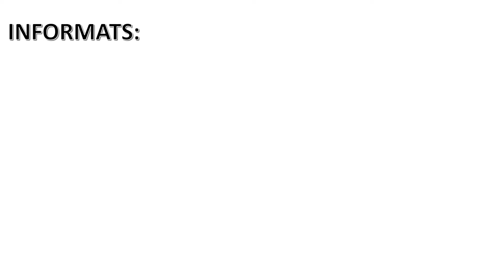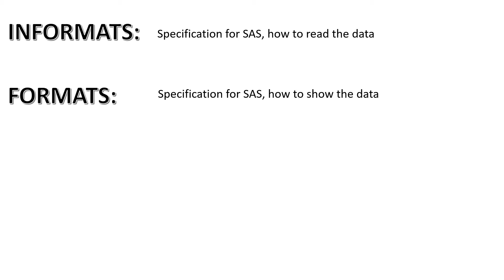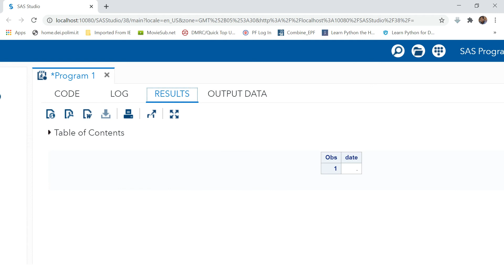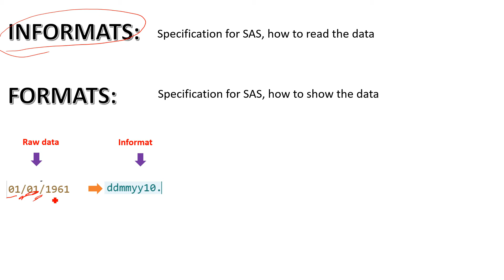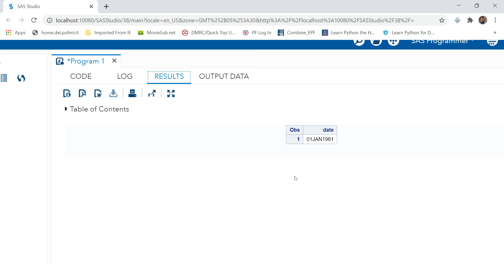DATE IN SAS - 2 | INFORMATS and FORMATS in SAS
This video helps you understand the SAS method to read the inputs and show that. In this video you will learn to use the INFORMATS and FORMATS effectively, specifically in case of DATE values.

After watching this video you will be able to explain:
► HOW TO READ THE DATE INPUT VALUES IN SAS
► WHY DOES SAS SHOWS DATE VALUES AS NUMBERS
► COUNTER/CUT-OFF DATE IN SAS
► WHAT IS 1ST JAN 1960 DATE IN SAS
► HOW TO USE THE INFORMAT IN SAS TO READ THE INPUT VALUES FROM FLAT FILES LIKE TXT, EXCEL, CSV etc.